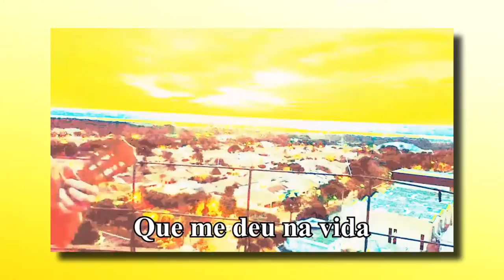Chamada NMA 351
O “Nossa Música é Assim” deste sábado, traz Renato Teixeira que anuncia o seu novo Álbum Naturezas em parceria com Raimundo Fagner. Renato participa do Festival Campão Cultural no Show do Grupo Acaba – A Chama da Paz na América do Sul – Irwing Ferreira e o Grupo Camalote são convidados.
O Programa traz também a Cultura dos Sistemas de Som, Rockers Sound Sistem e as Canções “Quando Você Volta” de Rick Agra e “Sou Vagabundo” de Magno Abreu
Nossa Música é Assim edição número 351, sábado das 08h às 09h da manhã na Rede Educativa MS – FM 104 – A Rádio pra todo mundo ouvir!